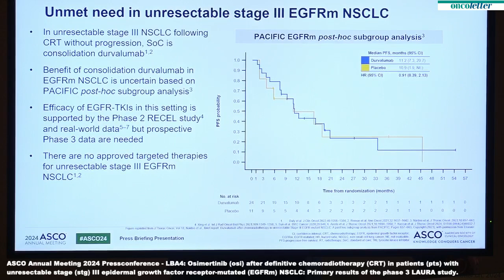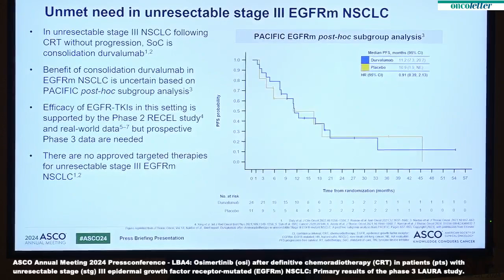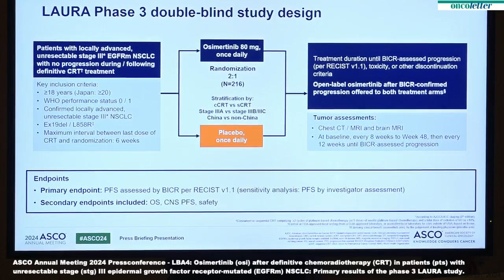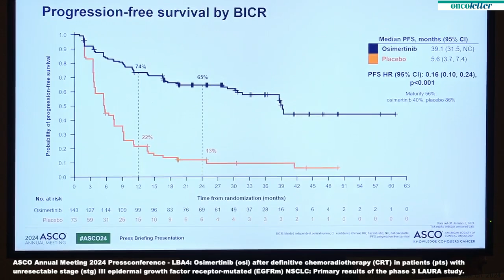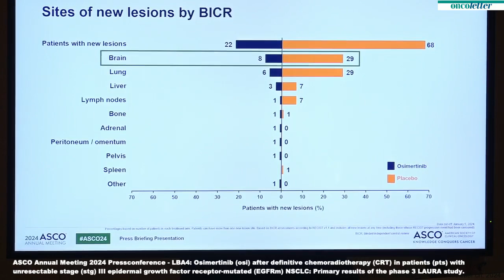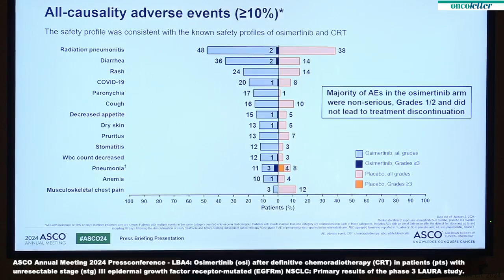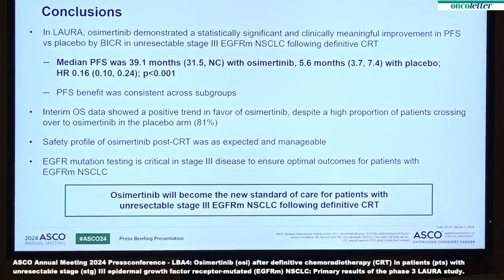ASCO 2024 - LBA4: The LAURA Study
LBA4 (Ramalingam): Osimertinib (osi) after definitive chemoradiotherapy (CRT) in patients (pts) with unresectable stage (stg) III epidermal growth factor receptor-mutated (EGFRm) NSCLC: Primary results of the phase 3 LAURA study.